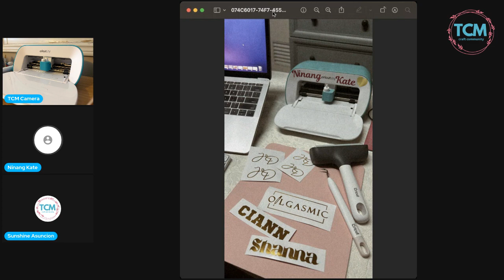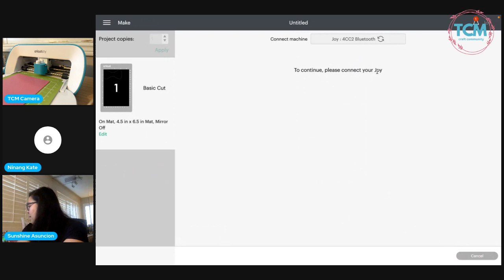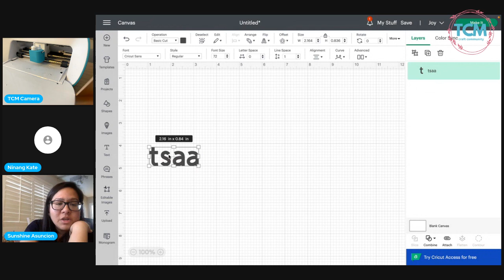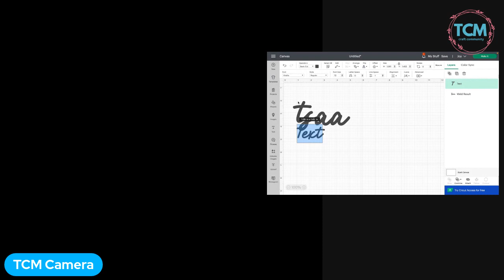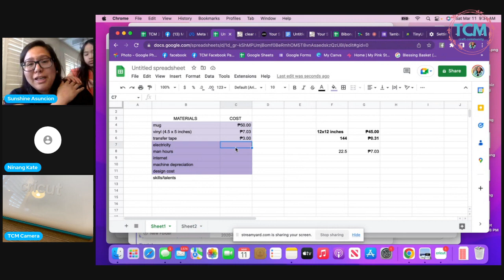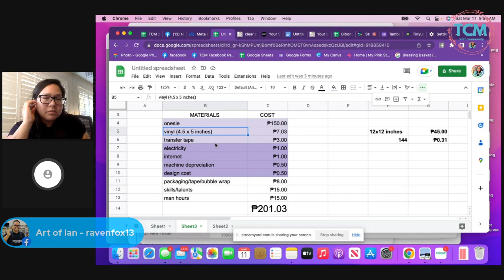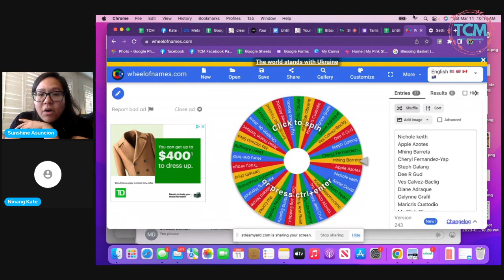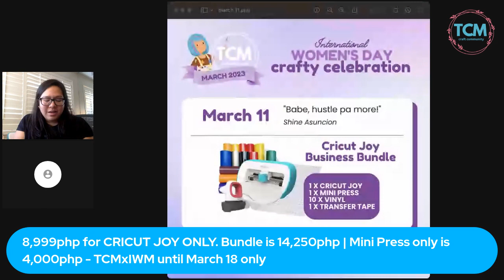SERIOUSLY!? The Cricut Joy for business?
Find out how you can use the Cricut Joy for starting a small business